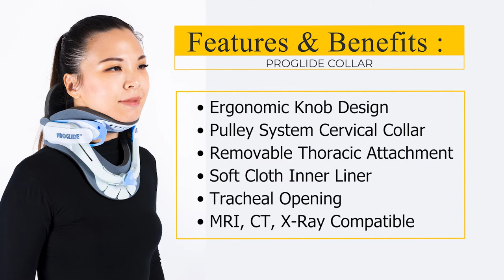CERVICAL COLLAR PROGLIDE | Optec 172 | Southern Crescent Sdn Bhd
CERVICAL COLLAR PROGLIDE OPTEC 172

Product Certification

Cervical Collar Proglide Optec 172 - Medical Device Authority Malaysia (MDA) Registration Number: GMD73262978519A

Note: Every company that supplies medical device need to show their registration number. Please buy certified medical devices for your own safety. Don't put any unnecessary risk to your condition by buying a non-certified medical device.

Product Introduction

The NEW redesigned PROGLIDE® rigid cervical collar is now better than ever and offers superior immobilization of the cervical region in a comfortable, easy-to-use device that improves patient care.

The unique height adjustment technology allows for customized fitting with a simple turn of the knob. With a one-size-fits-all design, the PROGLIDE® reduces inventory stock and saves you money.

The PROGLIDE® is a complete solution for individuals with a cervical injury that require the use of an extended wear collar or surgical collar.

The Best Neck Injury Brace for patient

Optec is a medical device brand from the United States of America (U.S.A).

Note: Please consult with your doctor or medical professional to have this neck brace specified

Features:

Proglide Neck Collar brace features include:-

Ergonomic Knob Design
Pulley System Cervical Collar
Removable Thoracic Attachment
Soft Cloth Inner Liner
Tracheal Opening
MRI, CT, X-Ray Compatible

Typical Indications

Indication for using Proglide neck support collar:-

Cervical Spine precaution for trauma patients
Immobilization for pre and post-cervical spine surgery
Degenerative disorders
Spinal Stenosis
Spondylolisthesis
Anterior cervical fusion
Halo removal
Dens type 1 cervical fractures of the C2 vertebra
Anterior discectomy
Teardrop fracture of the vertebral body
Cervical strain
Unstable fracture
Neural Involvement
Atlanto-occipital Dislocation

How to put on Hard Cervical Collar?

Note : This device should be fit by a qualified fitting specialist to the protocols of the prescribing physician/doctor.

Determine cervical collar measurement on the neck
Check the right cervical orthosis size
Apply and secure rigid collar with minimal movement to head and spine.

Note

Southern Crescent Sdn Bhd is an Authorised Representative for Optec Brand in Malaysia.
Cervical Collar near Seremban , Negeri Sembilan
Malaysia company
Product ready stock
Office at Seremban 2